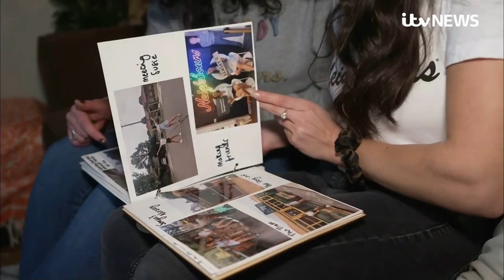Future of Neighbours on UK screens uncertain after Channel 5 drops Australian soap | ITV News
The future of Neighbours on UK screens is looking uncertain after Channel 5 confirmed it will stop airing the Australian soap later this year.

The daytime drama about the residents of Ramsay Street has been shown on UK television for more than 30 years - with upwards of ten of those on Channel 5.

Neighbours has launched the careers of stars including Kylie Minogue, Jason Donovan and Margot Robbie.